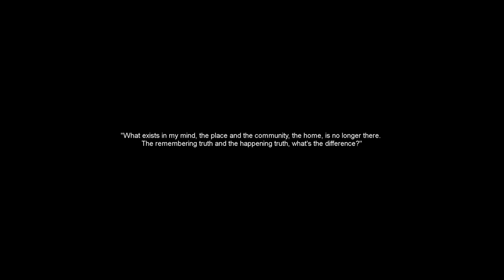K Á R Y Y N | QUANTA 1: ALEPPO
ALEPPO. A film by K Á R Y Y N and Zak Norman

Taken from the forthcoming album THE QUANTA SERIES. Released 29 March 2019 on Mute

With special thanks to  Philipp Hollinger for Graphic Design;  Victoria Sendra for additional filmed footage; Samantha Shay for her artistic support.